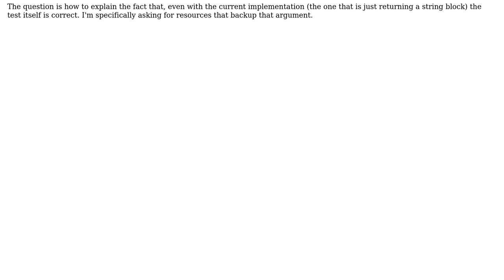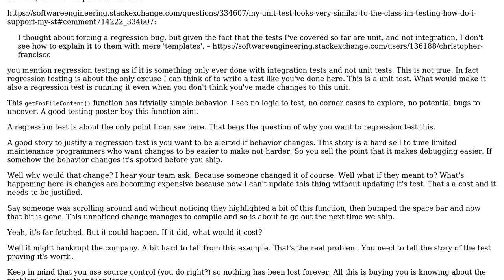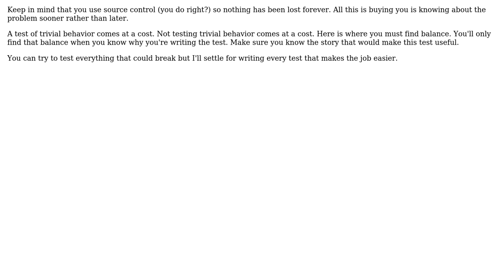My unit test looks very similar to the class I'm testing. How do I support my stance that the...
Software Engineering: My unit test looks very similar to the class I'm testing. How do I support my stance that the test is, in fact, correct?

With thanks & praise to God, and with thanks to the many people who have made this project possible! | Content (except music & images) licensed under CC BY-SA | Music | Images & others | With thanks to user Kevin Reid user Christopher Francisco user candied_orange and the Stack Exchange Network Trademarks are property of their respective owners. You are responsible for your own actions.